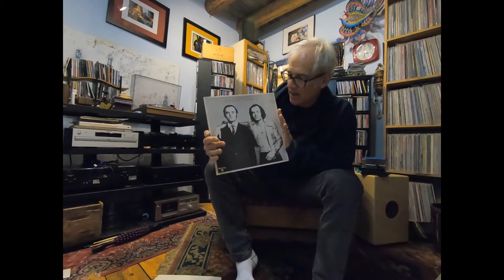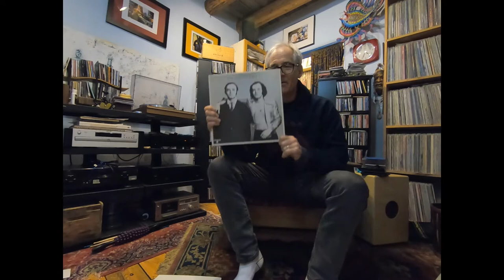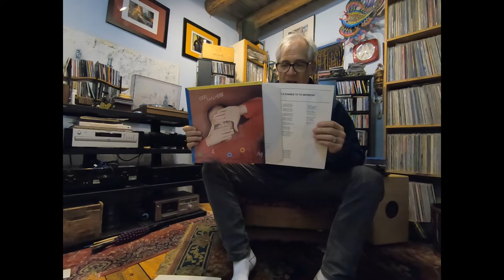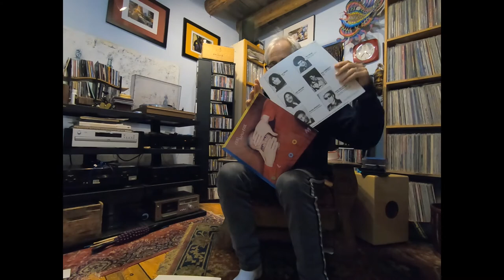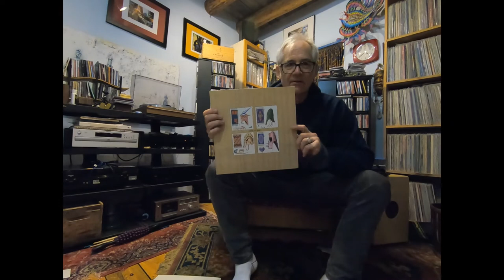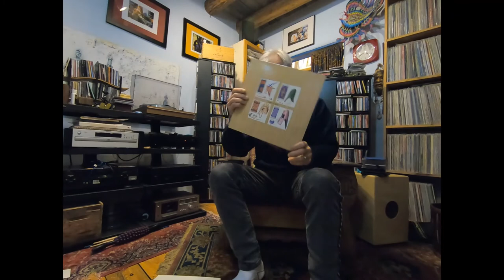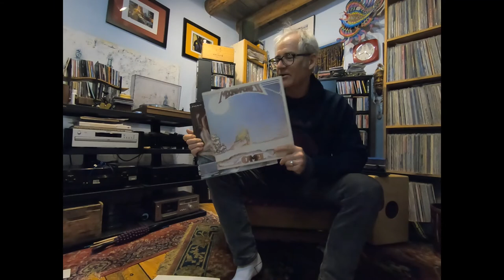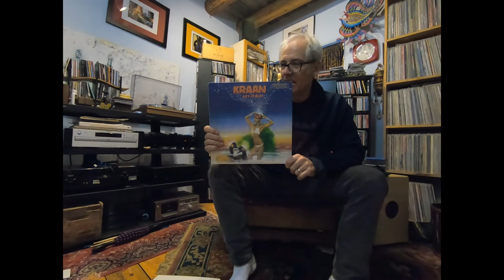VC Cheap Heat: Inexpensive Jazzy Prog & Proggy Jazz-Rock LPs from the 1970s & 80s, mostly European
Looking better groomed than in my previous video, I spend less than 20 minutes (!) talking about some quirky / jazzy progressive rock & mixed-genre LPs from my callow youth (and my still-callow adulthood). Cannot guarantee that all of these will be easy to find & if you do see them for crazy prices... be patient because cheap copies do pop up on Discogs & eBay... and sometimes in your local record shop. US pressings of these LPs (if they exist) are generally the cheapest!

Playing: "Tolonen!" by Jukka Tolonen (Janus Records – JLS 3066, 1974)
The rest:
Toti Soler - "Laia" (RCA Victor – PL-35178, 1978 - Spain only press)
Toti Soler - "Toti Soler" (Edigsa – UM 2014, 1973 - Spain only press)
Peter Banks - "Two Sides Of Peter Banks" (Capitol / Sovereign – SMAS-11217, 1973, US pressing)
S'Go - "Abbreviated" (Daisy Records – DAISY 2002, 1988 - US only press)
Didier Malherbe "Bloom" (Sonopresse – 2S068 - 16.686, 1979 - Multiple pressings exist but this is the still-cheap French OG)
Aurora Borealis With Mitch Dematoff – "S/T" (Red Hot – RH 6002, 1982 - US only press)
Monks Of Doom –"Soundtrack To The Film : "Breakfast On The Beach Of Deception" (Pitch-A-Tent – PITCH 06, 1987 - US press)
Colosseum II - "Strange New Flesh" (Bronze Records  ILPS 9356, 1976, UK press)
Camel – "Camel" (MCA Records – MCL 1601, 1981 UK Reissue of 1973 debut)
Camel - "Moonmadness" (Janus Records – JXS 7024, 1976 - US press is cheapest!)
Camel - "Rain Dances" (Janus Records – JXS-7035, 1977 - US press is cheapest!)
Camel - "A Live Record" (Decca – DBC-R7/8, 2-LP, 1978 - EU only press)
Kraan - "Let It Out" (Passport Records – PPSD-98015, 1976 - US press)
Kraan - "Live" (Spiegelei – 180.600, 2LP - 1977 Reissue - Germany pressing)